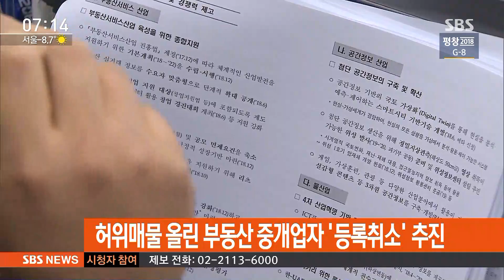허위 매물 올린 부동산 중개업자에 '등록 취소' 추진 / SBS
인터넷에 허위 매물이나 가격을 다르게 올리는 공인중개사에 등록을 취소하는 방안이 추진됩니다.